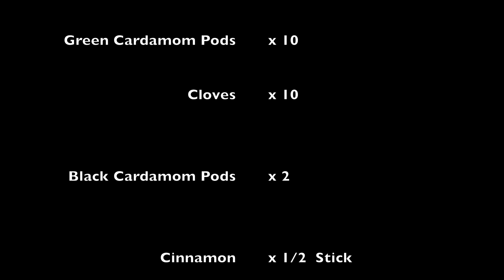BIryani Masala V2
Save this recipe for your Biryani Masala or your next  Spiced Pulao